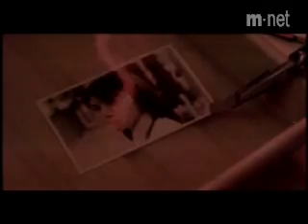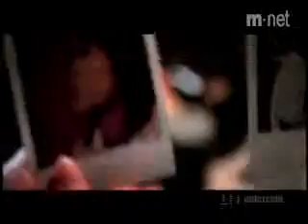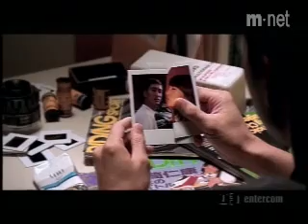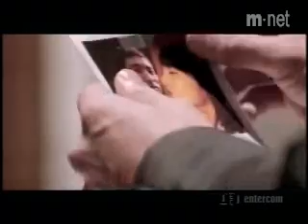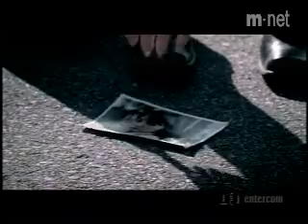KISSCHINESEPEOPLE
ES UN LINDO VIDEO CON MUCHO SIGNIFICADO